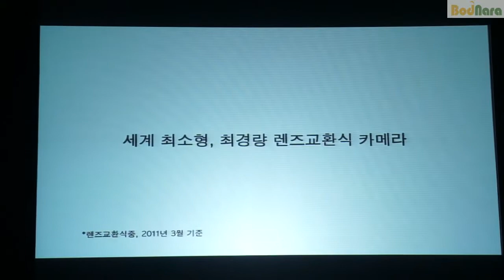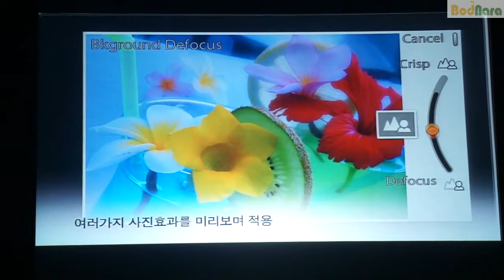소니코리아 NEX-C3 국내 발표회 영상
6월 22일 소니코리아 렌즈교환식 미러리스 카메라 NEX-C3 국내 발표회
NEX-C3 소개 영상